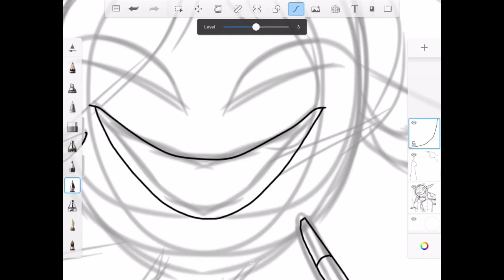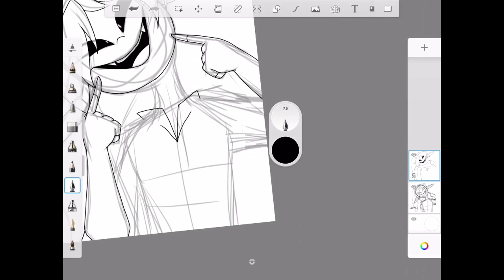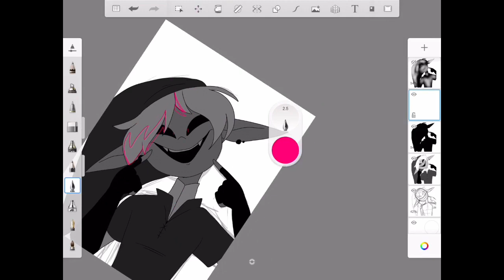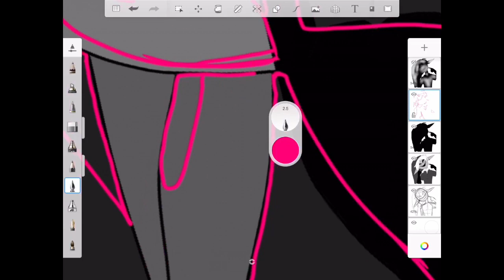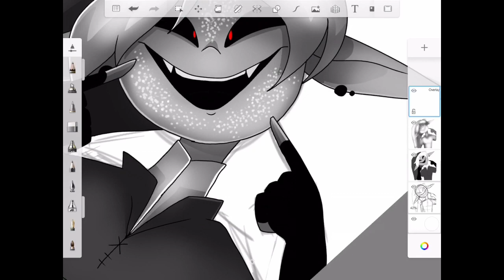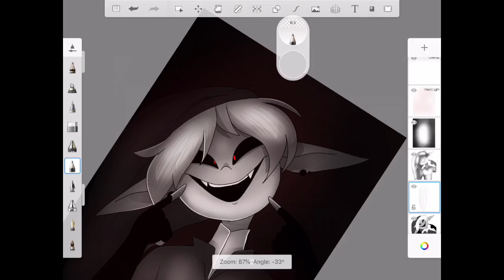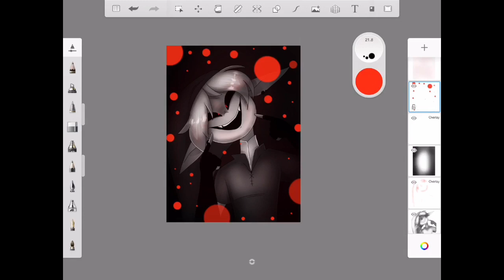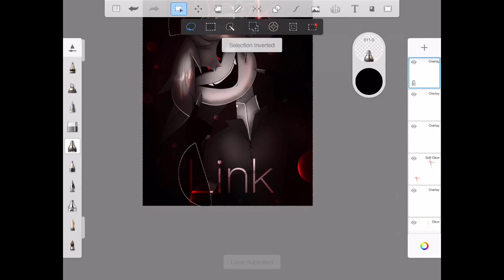Creep-tober #14 speedpaint Dark Link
Another Zelda boy, I honestly don’t know a lot about this one but I like how he’s completely black and white except his eyes